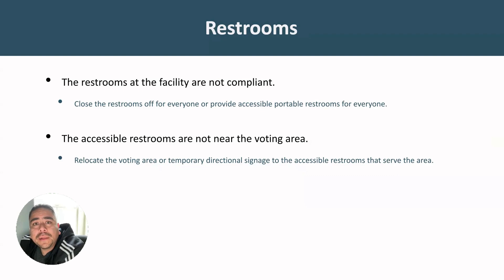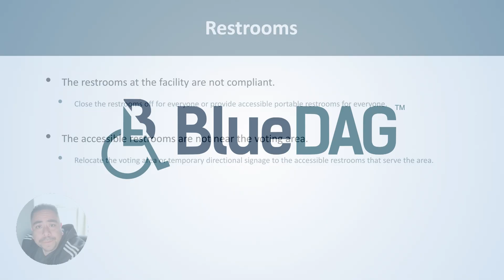BlueDAG Accessibility Minute: 2010 ADAS Polling Places - Restroom Issues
In this episode of BlueDAG’s Accessibility Minute video series, Victor Felix presents strategies for dealing with non-compliant restrooms at polling places. Tune in for a practical, straightforward conversation on this critical aspect of accessibility compliance.